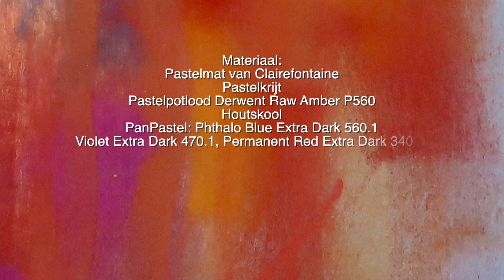Kalf met PanPastel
Met PanPastel kun je bijna een aaibare huid maken! Zo heerlijk om te doen.